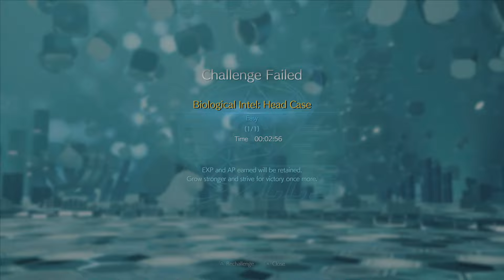FINAL FANTASY VII REBIRTH SIDEQUEST /FARMING #8